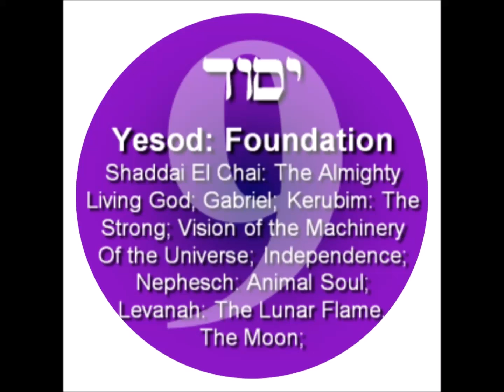EMPEROR KING KODEH JOBE KING OF UK&USA KODEH YESOD FOUNDATION 118